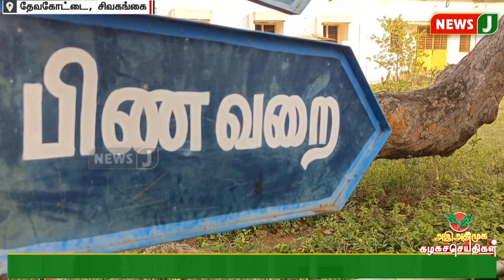அஇஅதிமுக கழக செய்திகள் | 29 SEP 2024 | ADMK NEWS | Kazhaga Seithigal | KS | NewsJ